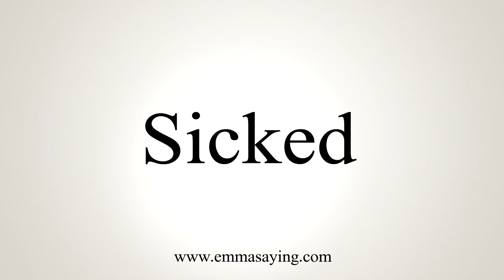How To Say Sicked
Learn how to say Sicked with EmmaSaying free pronunciation tutorials.